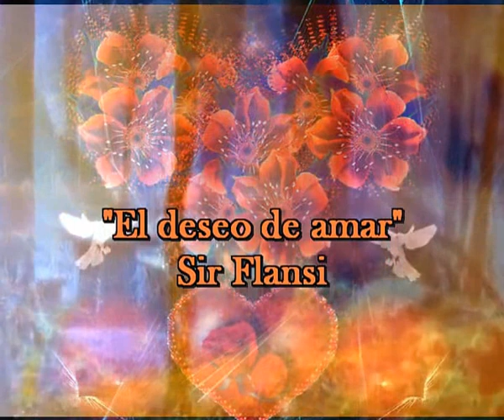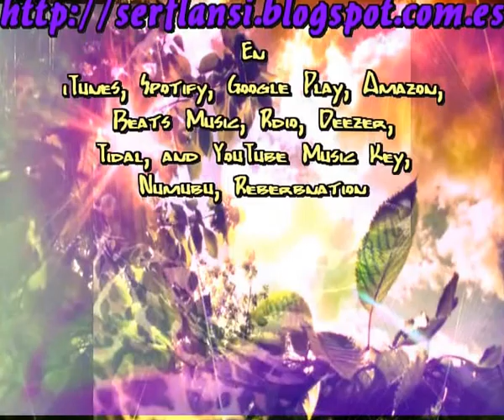El deseo de amar (Cada dia una nueva composicion) Sir Flansi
El Deseo de Amar.

Te ame sin conocerte
y te quise con ternura
esto me llevo muy lejos
casi llegue a la locura,

fueron para mi
momentos muy felices
que no había pasado nunca
en el curso de mi vida,

Habria sido muy feliz
si me hubieses poseido
saciando nuestra locura.
quedo el deseo en mi alma
nunca me llego la calma

Y deseo con mucho anhelo
estar contigo en tus brazos.
Como el rocio en las rosas,
embelleciendo sus petalos

tu cuerpo y mi cuerpo
saciandonos de locura
tua al ma y mi alma
amandose con ternura.